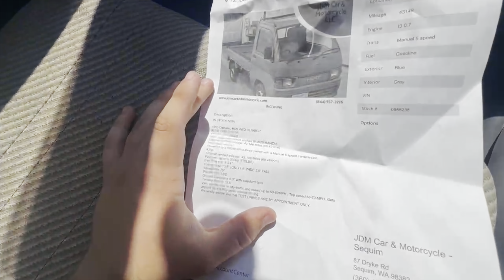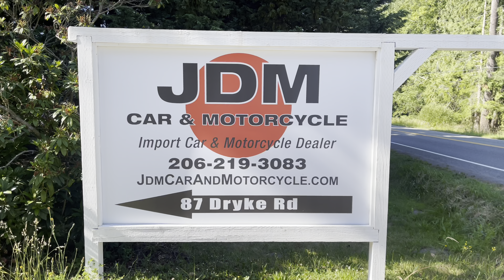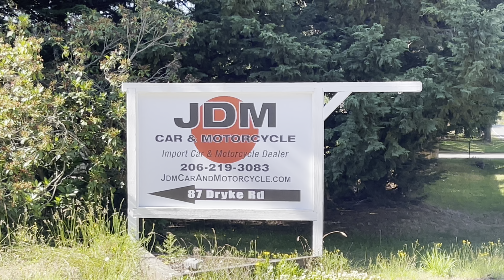1996 Daihatsu Hijet Climber Super Difflock mini truck S110P 5spd for sale